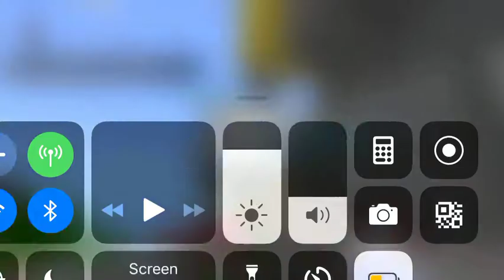The most insane clutch ever! Minecraft treasure wars episode #2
Sorry about no outtro I ended the screen recording and forgot about it